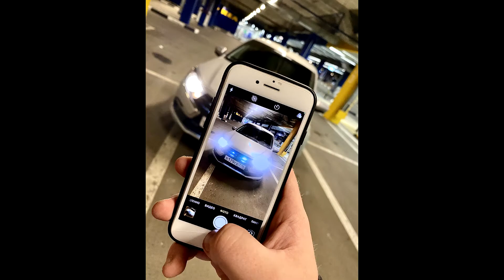GRANTARUSSIA 2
с детвса люблю машины
Всем спасибо кто помогал